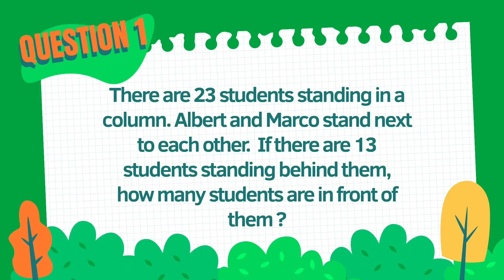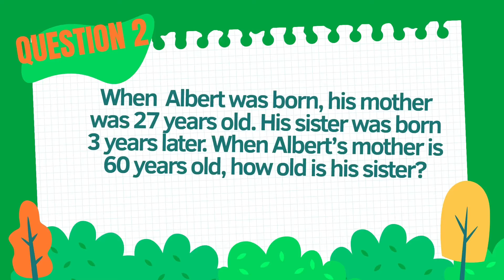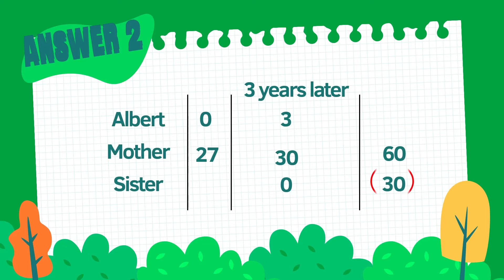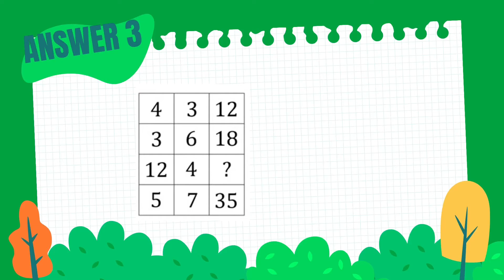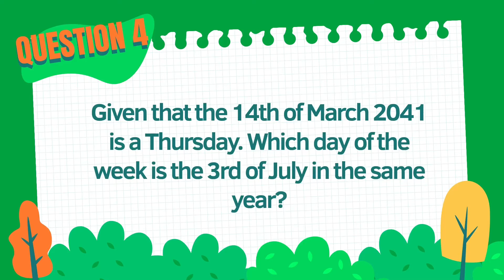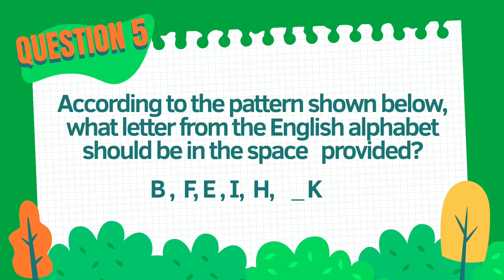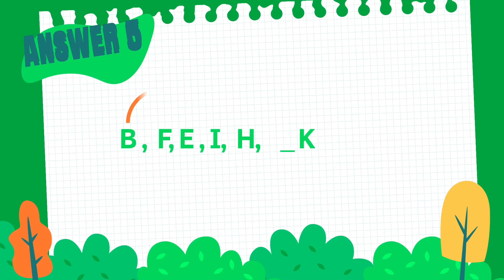TIMO Math Olympiad Reviewer PRIMARY 2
This video is about Math Olympiad reviewer for PRIMARY 2.